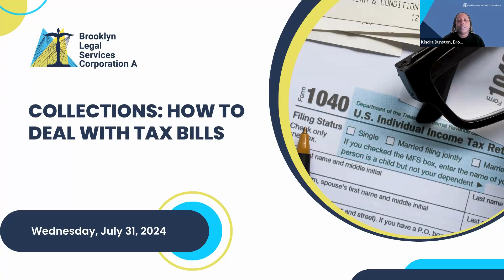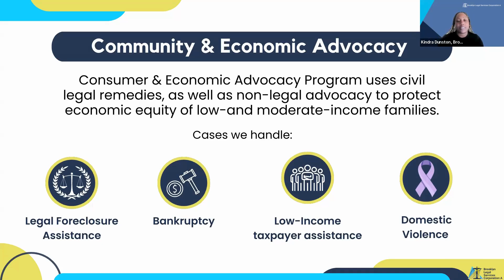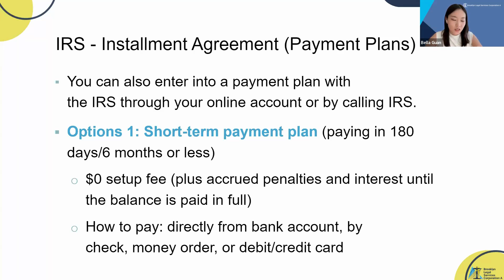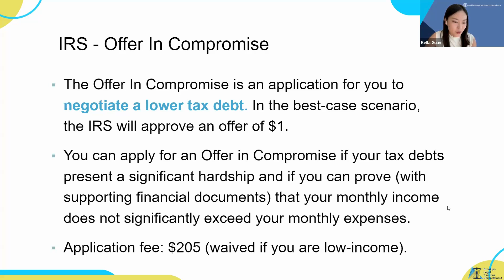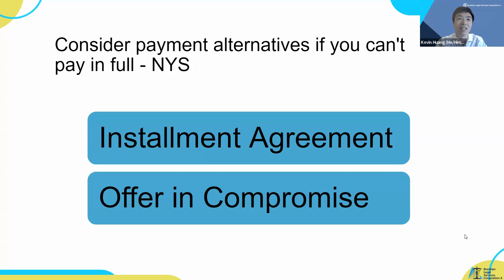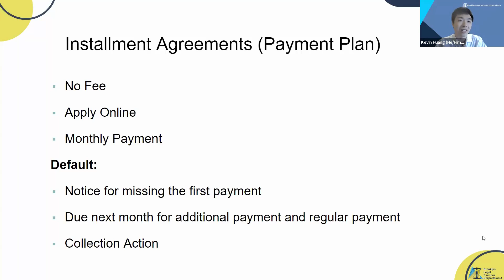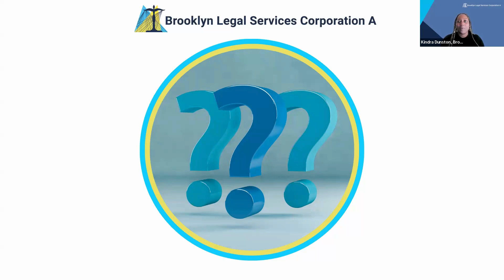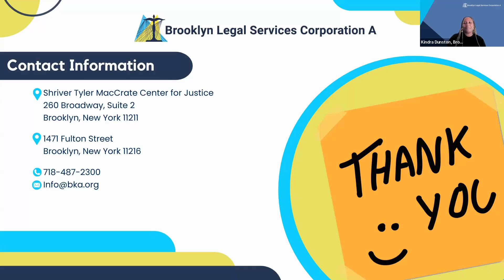Collections: How to Deal with Tax Bills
Getting a tax bill can be scary but, if you act quickly, you can resolve the issue. Learn how to handle outstanding debts to the IRS or NYS Department of Taxation and Finance.

This webinar comes from Brooklyn A's Consumer & Economic Advocacy (CEA) Program. The presenters were interns Oneil Gibson, Bella Guan, and Keivn Huang, joined by CEA Program Director Tamara Del Carmen.

This video contains legal information prepared by Brooklyn Legal Services Corporation A (BKA). They are not intended to provide legal advice and should not be acted upon without first seeking the advice of professional legal counsel.